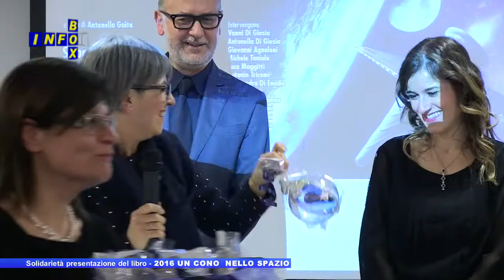Un Cono Nello Spazio ALI D'ORO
Info Box  Un Cono Nello Spazio ALI D'ORO,
produzione: PRODEO.